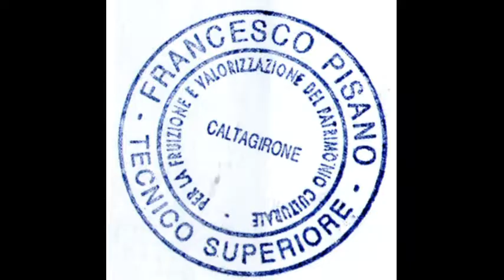Caltagirone: processione Senato Civico 25 luglio 2016 ore 13 00